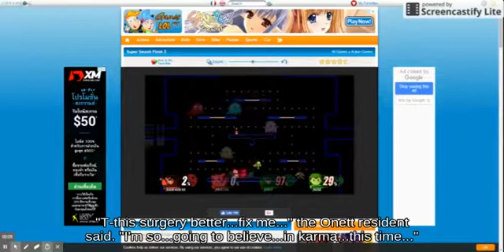Projectile Lucina with Little Mac attacks with Deku Nut - Brawl